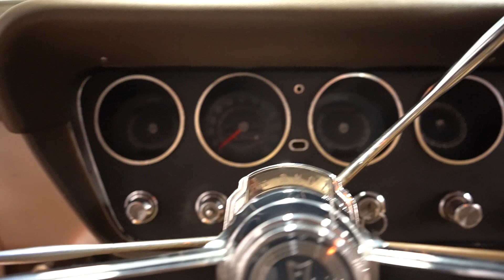1966 Pontiac Tempest Custom for sale | 4096 NSH